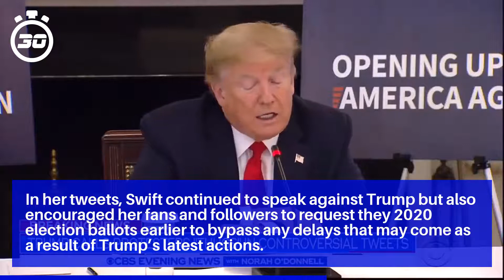Taylor Swift Blasts Trump’s “Calculated Dismantling Of USPS” Amid President’s Efforts To...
The Folklore singer joined a number of Hollywood stars and pop-culture figures who have called out the president on his decisions to roll back funding for the United States Postal Service.

The USPS, which is a public service, has undergone difficult times as the COVID-19 pandemic has caused a decrease in the amount of mail and packages in transit.

In her tweets, Swift continued to speak against Trump but also encouraged her fans and followers to request they 2020 election ballots earlier to bypass any delays that may come as a result of Trump’s latest actions.

“Donald Trump’s ineffective leadership gravely worsened the crisis that we are in and he is now taking advantage of it to subvert and destroy our right to vote and vote safely.